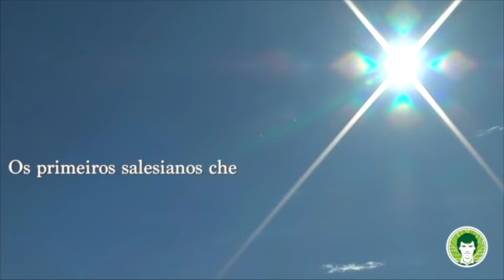Video Institucional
This video is about Video Institucional